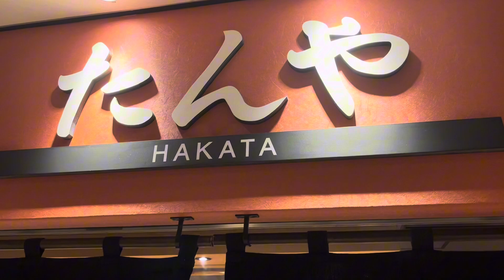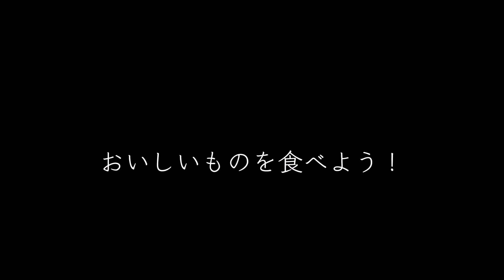福岡グルメ39 福岡市博多駅 たんや HAKATA 牛たん朝定食🔥 朝から行列ができるお店✨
朝から並んで、食べました。
朝から牛タンをこの値段で食べられるってありがたい！✨